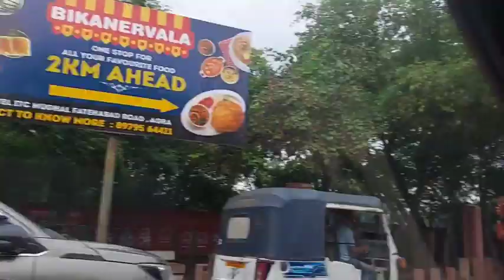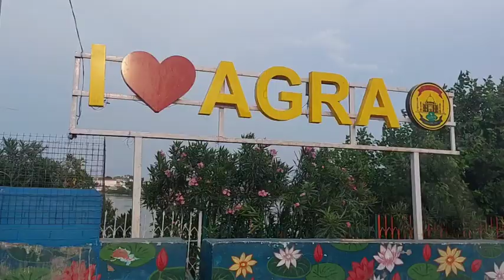ആഗ്രയിലെ അവസാന ദിവസം taj view point & Baby taj mahal & agra evening ride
My address
Muhamed Fawas T (FAWAZ_ADEM)
Ottapalam 679101  - palakkad - kerala
Send your requirements
FAWAZ_ ADEM

വരു നമ്മുക് ഒരുമിച്ച് ഒരു യാത്ര ചെയ്യാം
ENJOY THE WORLD